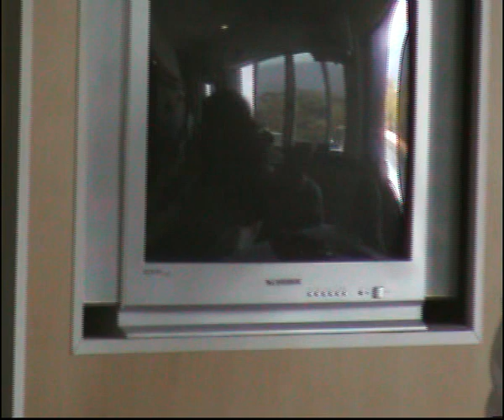Jo & Lydia discuss newsletters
At the Amawele & Khanya teachers conference in Cape Town on Thursday February 26th 2009, Jo Besford spoke to Lydia from Qingqa Mntwana School in Nyanga, about how her learners developed the newsletter which they now produce independently and send to their twin school Kildare Place National School in Dublin, Ireland.